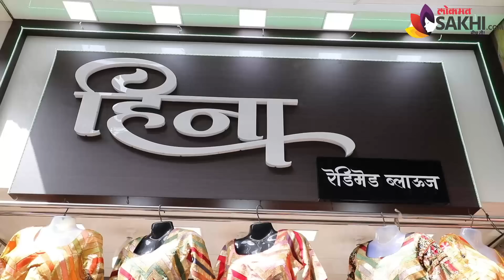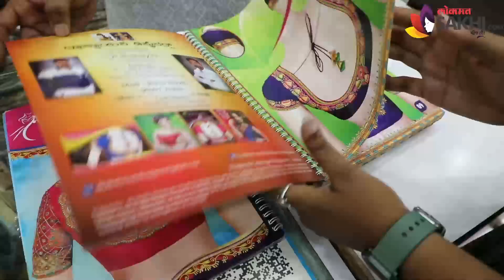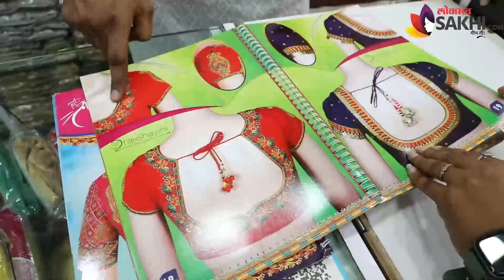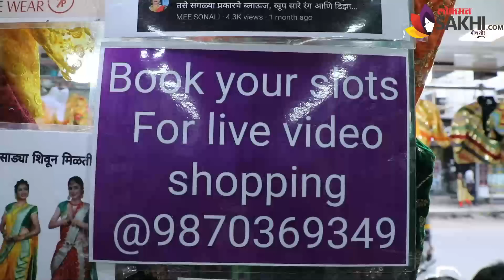Readymade Blouse चे भरपूर प्रकार | Designer Bridal Blouse | Bridal Shopping |Readymade Blouse Design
स्वस्त मस्त खरेदीच्या या व्हिडीओमध्ये पाहा चांगल्या qualityचे डिझायनर Readymade Blouses कुठे खरेदी करायचे.. Readymade Blousesचे भरपूर प्रकार, रंग आणि options..व्हिडीओमधलं कोणतं ब्लाऊल तुम्हाला सगळ्यात जास्त आवडलं ते आम्हाला कमेंट करुन नक्की सांगा

Shop Details -
Heena Matching
8, J M Darshan, Shiv Mandir Road, Dombivali (East)
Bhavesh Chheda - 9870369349